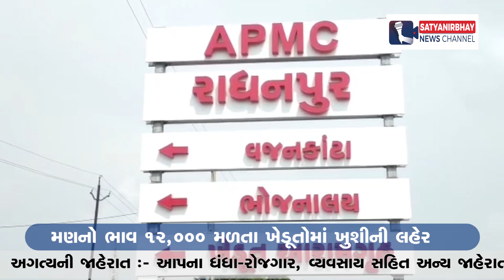રાધનપુર જીરાના ભાવે 40 વર્ષનો રેકોર્ડ તોડ્યો | SatyaNirbhay News Channel